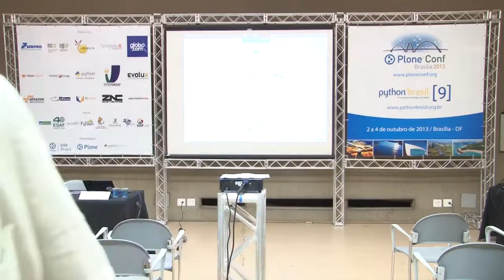How Plone competes in business